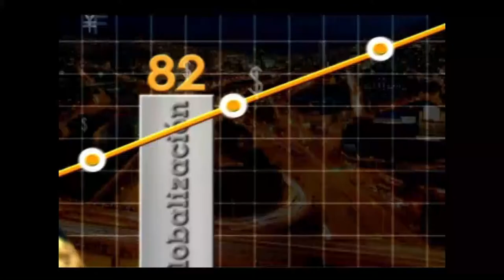Sitio para entrenamiento en ventas - [Negocios en Tm] ®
Hoy en Negocios queremos recomendarles este sitio para entrenamiento en ventas, cien por ciento virtual.